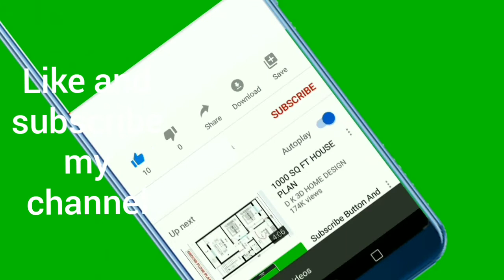Waha kya judo karam Hai shahe batha Tera// by: Maulana shahabuddin mazari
Waha kya judo karam Hai shahe batha Tera //Nahin sunta hi nahi mangne wala Tera.  Kalam e ala hazrat